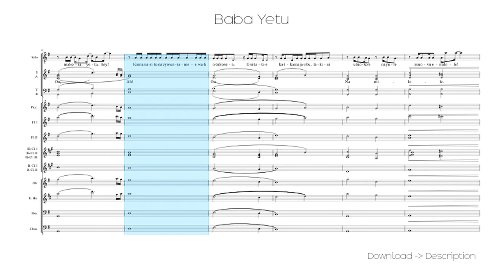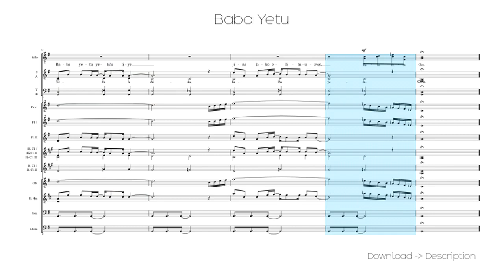🎶 Baba Yetu 🎸🎸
Sheet for song: 🎶 Baba Yetu 🎸🎸